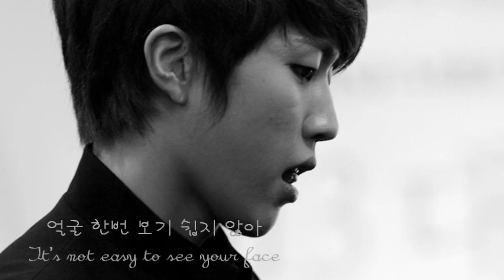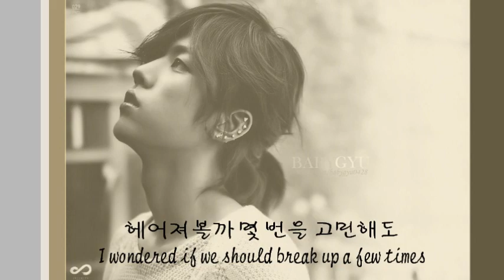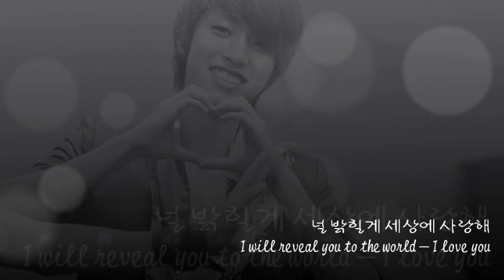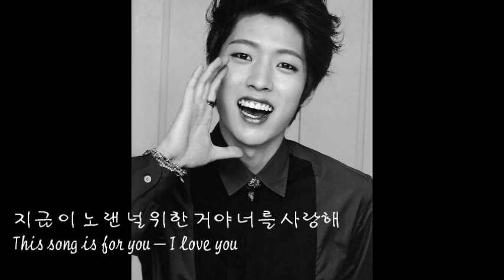Lee Sungyeol | Don't Want To Be An Idol (song by VIXX)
pictures credit:
shouldbeloved | everlasting | __finite-in.net | RUNAWAY-LS.com | 910827-sy.com | TWINKLESPOT | DEAR.LEE91 | yeolline.com | Page-on | TAKECARE | babygyu0428 | STARN | NODOUBT | Simply the yeol | i-nam-woo.tumblr.com | LOEYEOL | hrilrarisa46